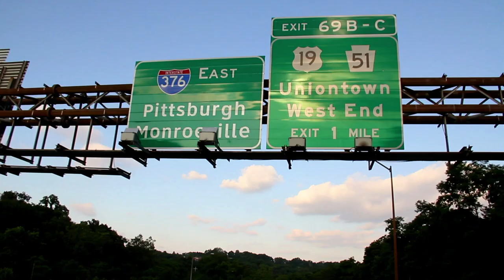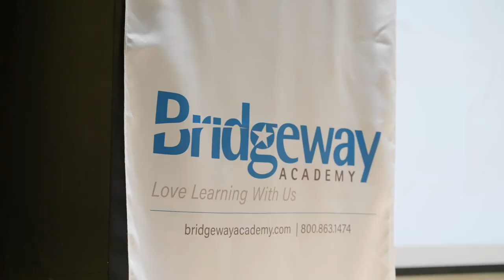Alumni Spotlight: Tallia Whyte - homeschool, figure skating, associates degree's!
🌟 Tallia Whyte, an incredible Bridgeway Academy student from the Class of 2023, graduated homeschool with a High School diploma and an Associate's Degree. 🎓💥 As an Elite Figure Skater, she appreciated the flexibility and freedom homeschooling with Bridgeway allowed.

Your student-athlete can thrive with Bridgeway Academy. Check out how we support students with an athletic passion